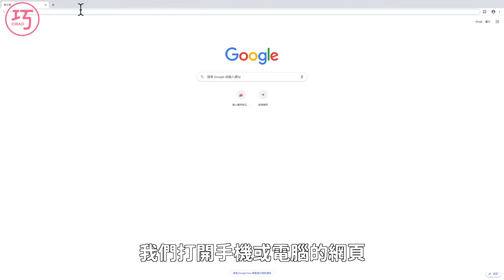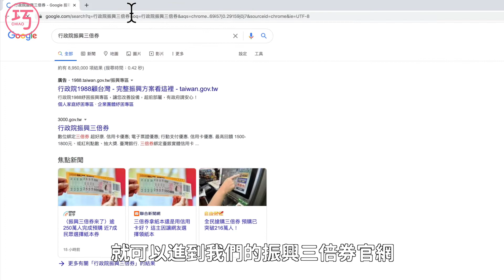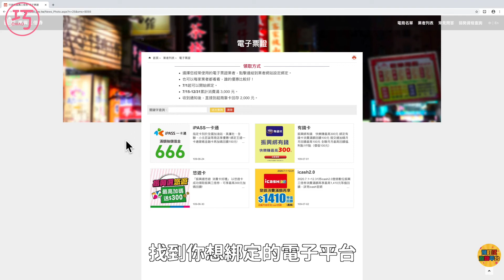三倍券 媽媽小孩easy領 | 巧慧現身來解答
三倍券紙本預購教學看膩了？
巧慧現身教你怎麼線上綁定！

趕快拿出手機、電腦，準備好信用卡或其他支付卡片。
巧慧一步步教你easy綁定！